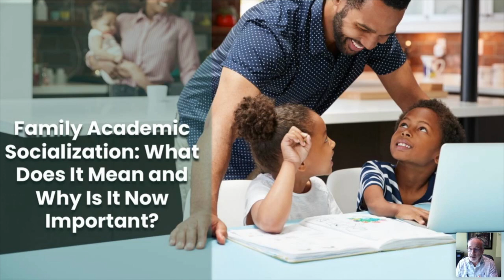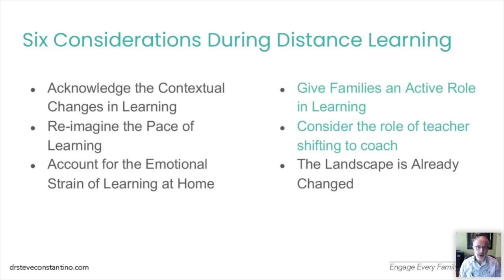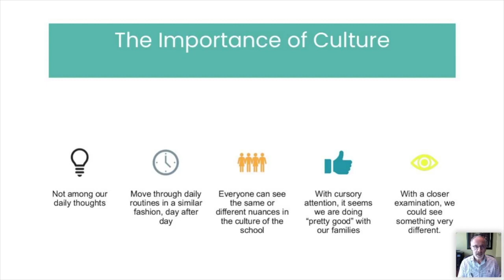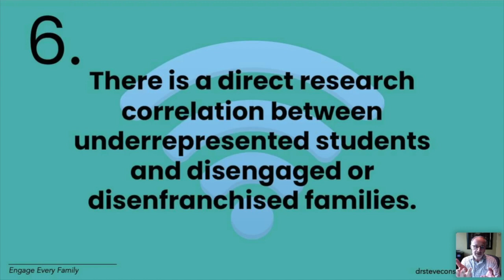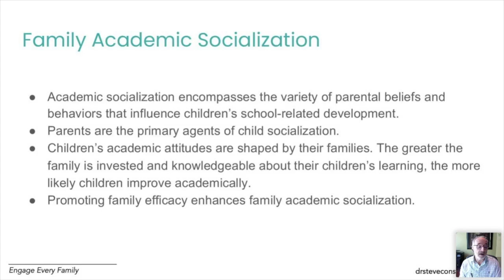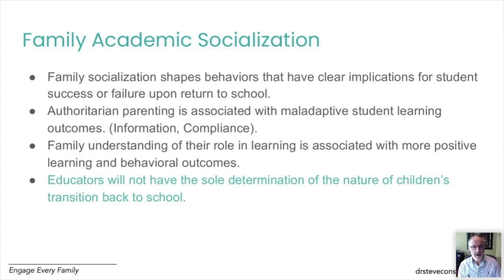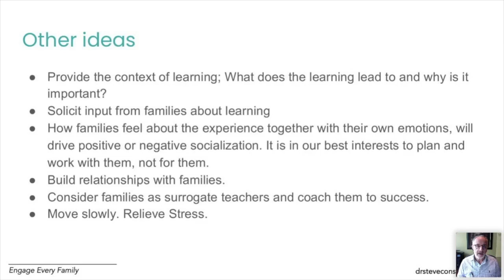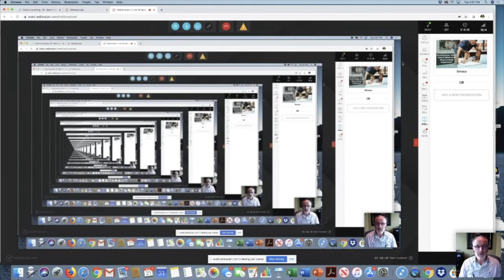Family Academic Socialization: What Does It Mean and Why Is It Now Important?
There has never been a more important time in education. With an unprecedented upending of traditional schooling, teachers are placed in the position to direct learning from afar. In this webinar, strategies for family efficacy and feedback will be shared to help teachers better monitor and understand how learning is progressing at home. The term family academic socialization will be explained and broken down into usable components by teachers.